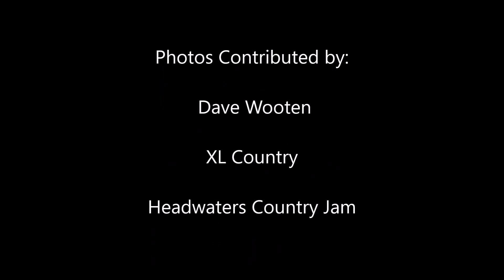Some of Our Favorite Places in Montana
In honor of 406 Day in Montana, we wanted to share some of the places with think make the Treasure State so great!

[Video Description]